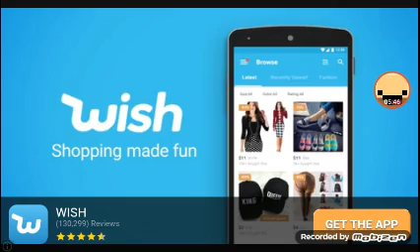Playing Head Ball 2 with Manny